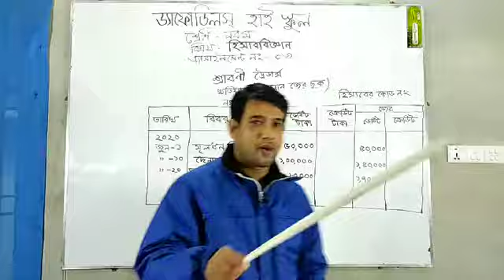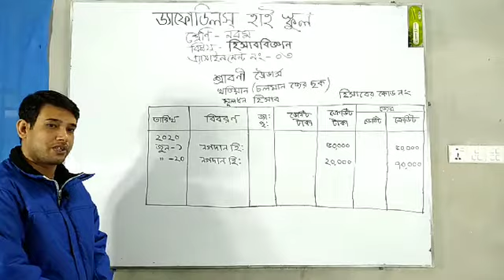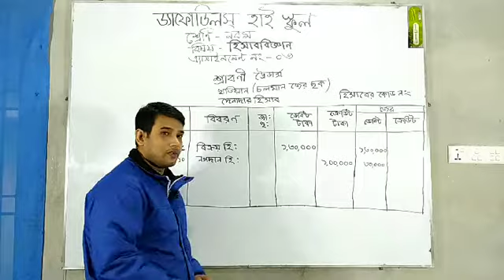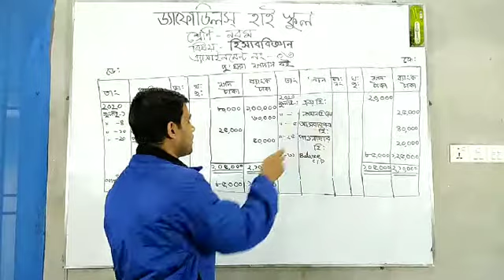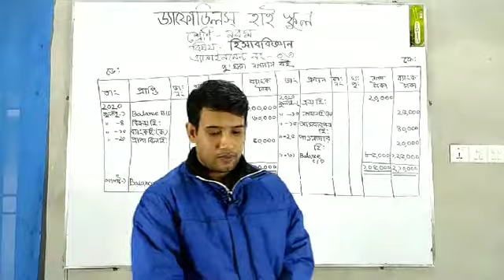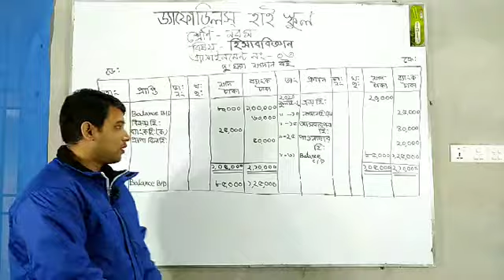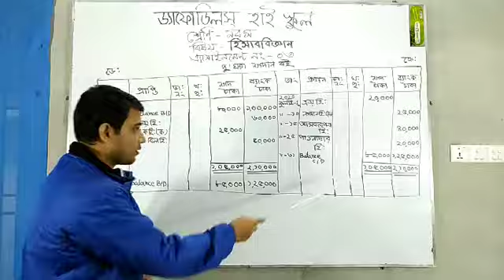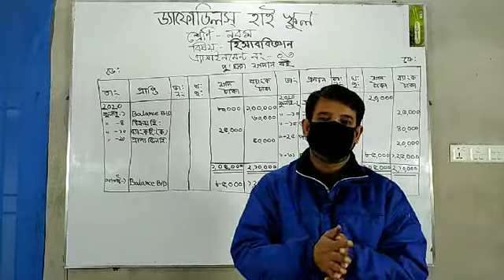ড্যাফোডিলস্ হাই স্কুল * শ্রেণি : নবম * বিষয় : হিসাব বিজ্ঞান * এ্যাসাইনমেন্ট-০৩